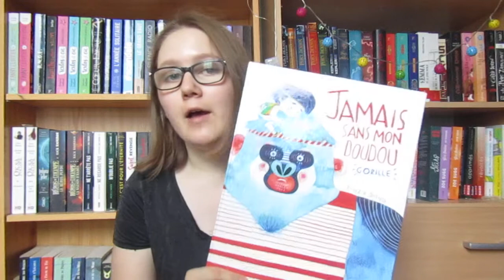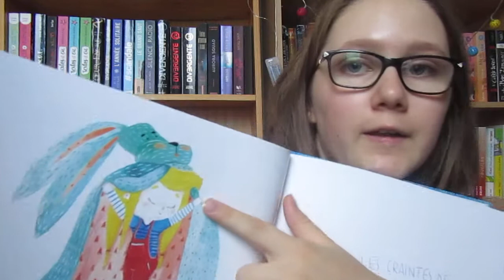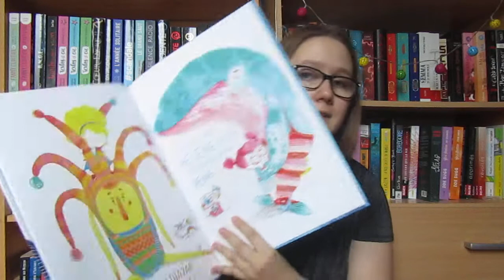Je vous donne mon avis sur "Jamais sans mon doudou Gorille"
Hello,
Voici mon avis sur le magnifique album "Jamais sans mon doudou Gorille" écrit par Silea  Cinzia publié chez Marmaille et compagnie au prix de 16€

Pour l'acheter sur Amazon